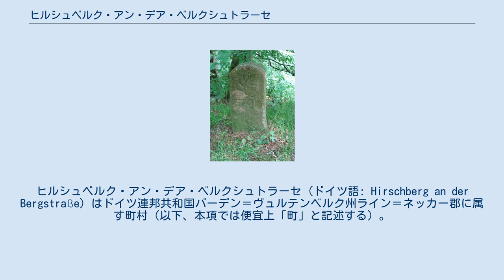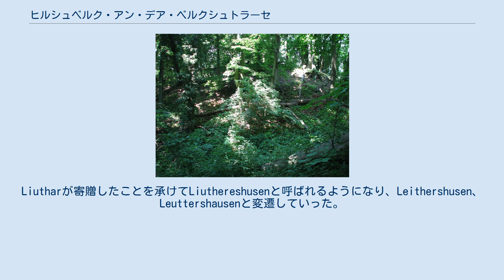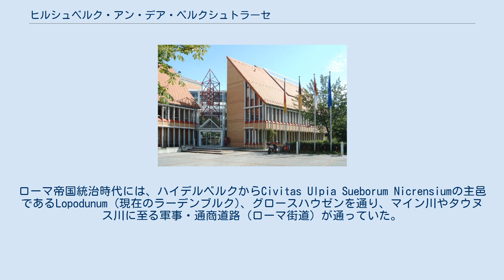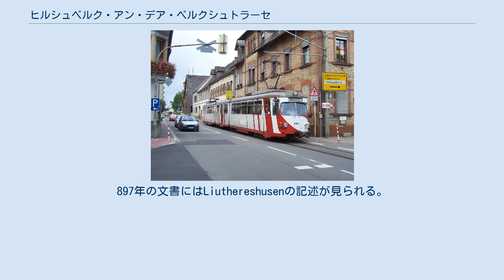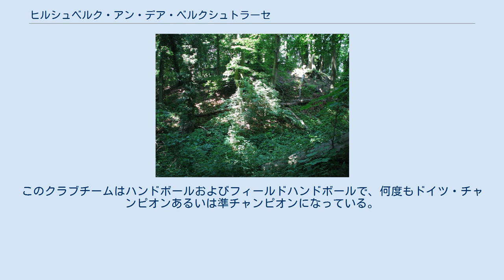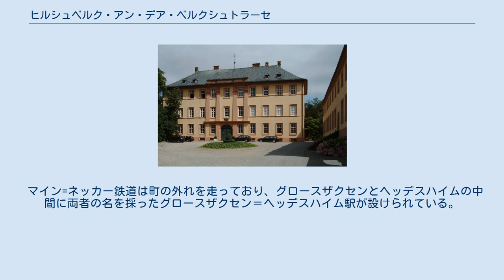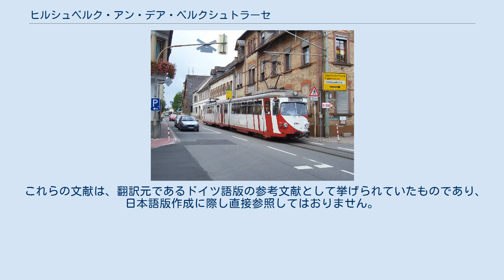ヒルシュベルク・アン・デア・ベルクシュトラーセ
ヒルシュベルク・アン・デア・ベルクシュトラーセ (ドイツ語: Hirschberg an der Bergstraße) はドイツ連邦共和国バーデン＝ヴュルテンベルク州ライン＝ネッカー郡に属す町村（以下、本項では便宜上「町」と記述する）。
この町は、総人口240万人の人口集中地域ライン＝ネッカー大都市圏に含まれる。
 現在の自治体は、それまで独立した自治体であったグロースザクセンとロイタースハウゼンが1975年に合併して成立した。
どちらの地区も長い間プファルツ選帝侯領に属した村であった。
 ヒルシュベルクはライン＝ネッカー北部、ヘッセン州との州境から遠くない場所に位置する。
直接境を接するのは、北がホーエンザクセン、東がリッペンヴァイアー、いずれも大規模郡都市ヴァインハイムの市区である。
南にはシュリースハイム、西にはヘッデスハイムが隣接する。
最寄りの大都市は、ハイデルベルクが南12kmに、マンハイムが西16kmに位置している。
 自治体としてのヒルシュベルク・アン・デア・ベルクシュトラーセは、かつては独立した自治体であったグロースザクセン地区とロイタースハウゼン地区からなる。
旧自治体グロースザクセンには、グロースザクセンの他、ホイザー・アム・ロイタースハウゼナー・ヴェグ、ベルツブッケル、コールバッハが含まれていた。
旧自治体ロイタースハウゼン・アン・デア・ベルクシュトラーセは同名の集落だけからなっていた。
 旧自治体グロースザクセン地区内には廃村のマールバッハが含まれる。
 町域は、オーバーライン地溝帯外縁部のオーデンヴァルト西側の突出部沿い、ベルクシュトラーセ沿いの標高100mから455mに位置する。
グロースザクセンはアプフェルバッハ川の渓谷の出口にあたる。
この川は住宅地では暗渠となって西に向かって流れる。
 連邦道B3号線の東側はネッカータール＝オーデンヴァルト自然公園の一部である。
自然公園内の未開墾の土地は、ほぼ全域がベルクシュトラーセ北景観保護区に属している。
ここは、ライン地溝帯からオーデンヴァルトへの移行部にあたる人気の保養地であり、1997年に保護区に指定された。
 町域の面積は1,235ha強である。
その23.8%が住宅・交通用地（市街地）、42.1%が農業用地、33.1%が森林である。
 バーデンのベルクシュトラーセの気候は、年中とても穏やかである。
この条件はヒルシュベルクに収穫豊かな農業（果樹、ブドウ、タバコ）をもたらす。
最寄りの気象観測所があるハイデルベルクの1971年から2000年の平均気温は11.1℃、平均年間降水量は745mmであった。
最も暖かいのは7月で平均気温は20.1℃、最も寒い1月の平均気温は2.5℃であった。
盛夏には30℃を超える日も珍しくない。
降水の多くは7月に降り、2月が最も乾燥している。
 ザクセンハイム(Sachsenheim)の名前は、現在のホーエンザクセンの辺りに定住していたSahst族あるいはSachso族とよばれる人々に由来する。
ロイタースハウゼン(Leutershauzen) は元々Husunという名前であった。
これは「家のある場所」の意味である。
Liutharが寄贈したことを承けてLiuthereshusenと呼ばれるようになり、Leithershusen、Leuttershausenと変遷していった。
ヒルシュベルクは新しい地名で、かつてこの地にあった貴族ヒルシュベルク家に由来する。
 ヒルシュベルクのヴィラ・ルスティカ グロースザクセンで最も古い遺跡は、ケルト人がこの地に住んでいたラ・テーヌ時代（紀元前500年頃）であった。
ローマ帝国統治時代には、ハイデルベルクからCivitas Ulpia Sueborum Nicrensiumの主邑であるLopodunum (現在のラーデンブルク)、グロースハウゼンを通り、マイン川やタウヌス川に至る軍事・通商道路（ローマ街道）が通っていた。
アプフェルバッハ川沿いにはローマ人の別荘(Villa Rustica)が設けられていた。
後の民族移動時代にはアレマン人やフランク人が住み着いた。
グロースザクセンの北部ではメロヴィング朝時代の列状集合墓が発掘されている。
 779年にSahsenheimはロルシュ文書に初めて記録された。
これは、リュッツェルザクセン、ホーエンザクセン、グロースザクセンの3つ集落を併せた呼称であった...